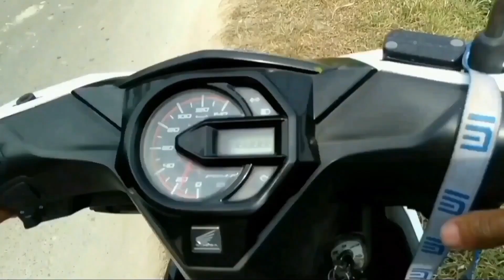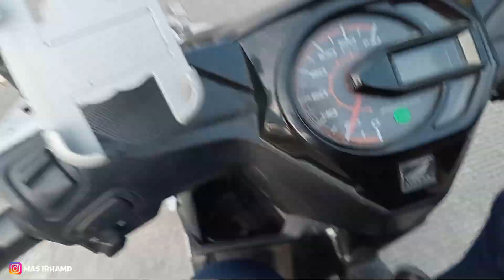KE KUALANAMU JEMPUT MAMAKE || MOTOVLOG MEDAN